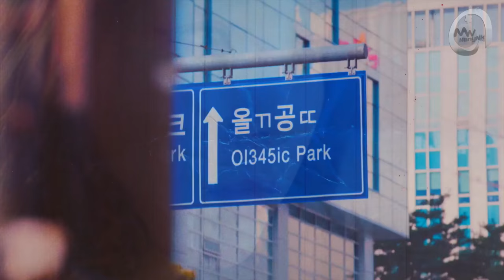TAEYEON x JESSICA - Fine/Fly (MashUp)